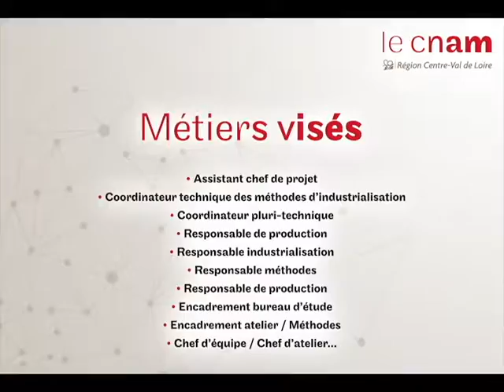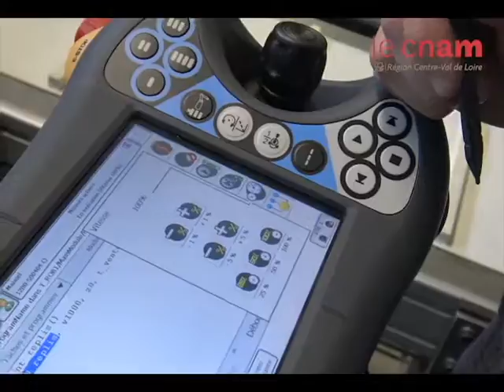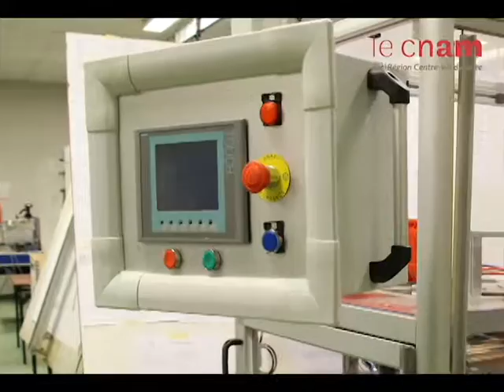Licence CAPPI robotique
Découvrez la Licence professionnelle - Métiers de l’industrie robotique
Parcours : Conception et amélioration de processus et procédés industriels
Pour intégrer une entreprise dans les domaines :
Process industriel automatisé / robotisé
Formation en alternance sous contrat de professionnalisation